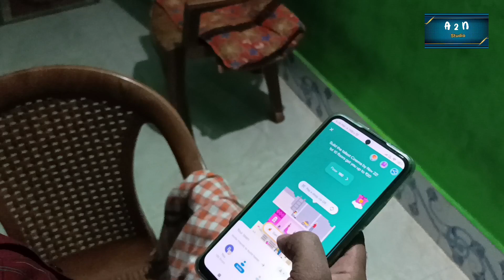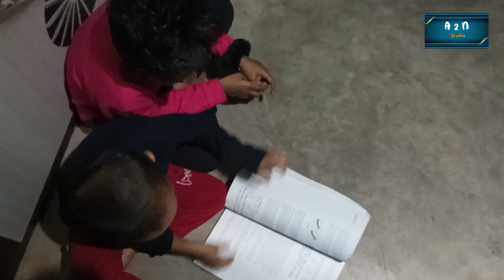Prathamastami re Mamu Gharu BharaAsigla#prathamaastamilirangoli#prathamastami#video#viral#bloger#new